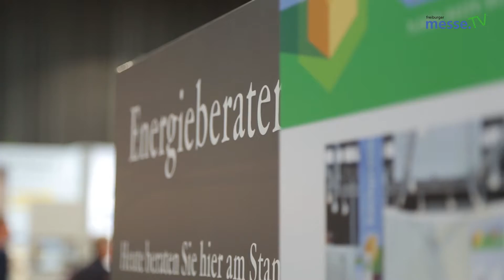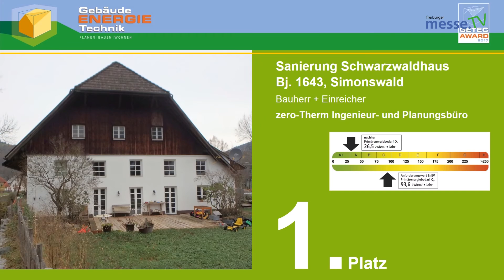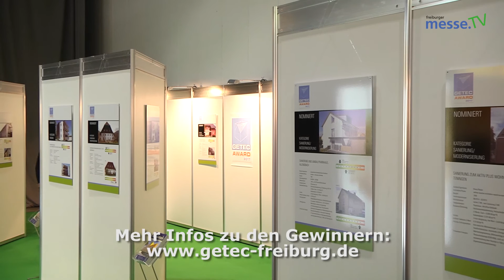Getec Award 2017